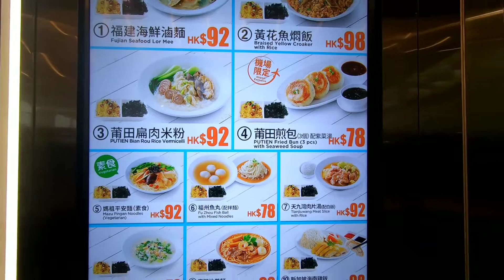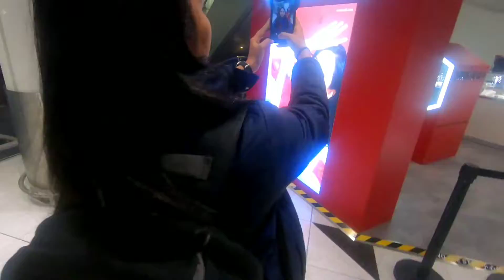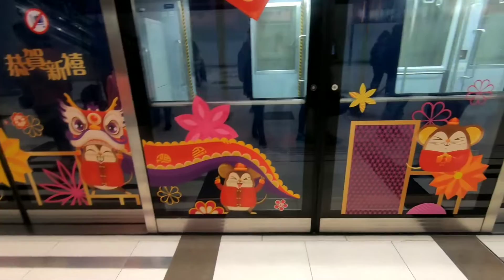9 hour layover ➡️ Hong Kong International Airport I 🙃 Adventurous & 😜 Funny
Hi all, We are nplugg team: Anusha and Tejaswi. Started our vlogging chapter very recently. 😁 . This year we started our new journey of life with this new hobby. Hope you can find us interesting and entertaining. fingerscrossed🙈

This video is all about what we have done during our 9 hour layover in Hong Kong International Airport. We had a great fun time during the entire layover. Check our video, give your thumbs👍👍👍 and share it if you love to see more of us in YouTube. We have more excited content coming ahead so make sure to subscribe to our channel...love you all... signing off with a small saying that we always believe "Be positive, kind and wear a smile always!"